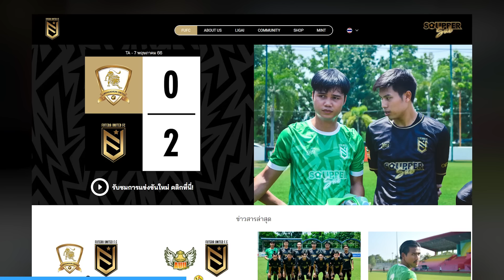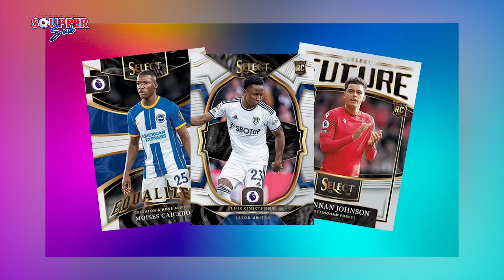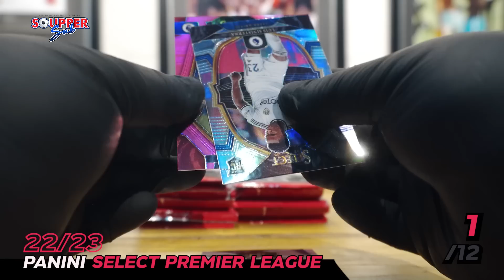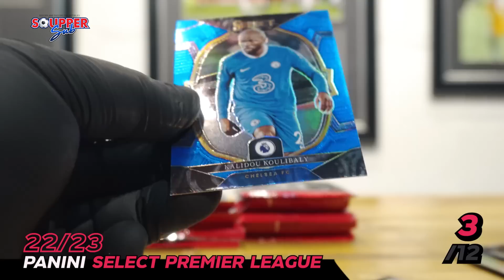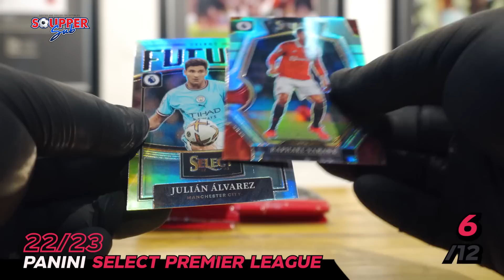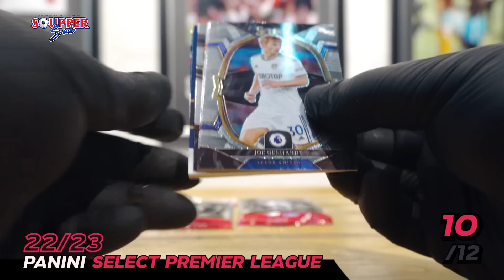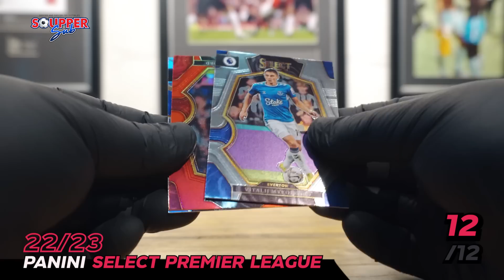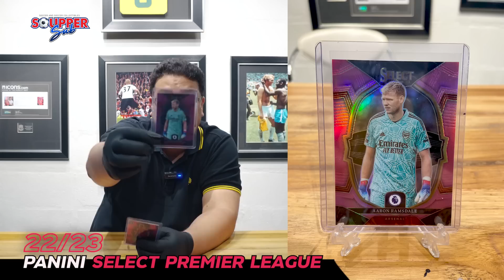SOUPPER SUB | เปิดกล่อง SELECT EPL 22/23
SOUPPER SUB EP. นี้กลับมากับ Select EPL 22/23 และเราหวังว่า EP. นี้พี่ซุปจะไม่เกลือ สาธุ

📍 สิ่งที่ควรรู้ก่อนสะสมการ์ดบอล

สำหรับใครที่ยังไม่ได้ติดตาม Tiktok ไม่ว่าจะเป็น Highlights จาก Souppper sub เเละ ส่วนตัว อย่าลืมมากด Sub เเละให้กำลังใจกันได้ที่

เพื่อนๆ คนไหนสนใจสอบถามเกี่ยวกับการ์ดบอล ติดตามได้ที่
Facebook Fanpage : 12th Man

Soupper Sub สำหรับอัพเดทข่าวบอลและการ์ดบอล ติดตามได้ที่

SoupperSubStore สำหรับขายการ์ดบอลและของสะสมโดยเฉพาะ ติดตามได้ที่

หรืออยากให้พวกเรานำข่าวสารเรื่องไหนมาพูด สามารถ ส่งอีเมลมาได้ที่